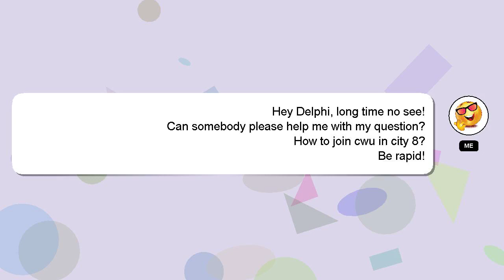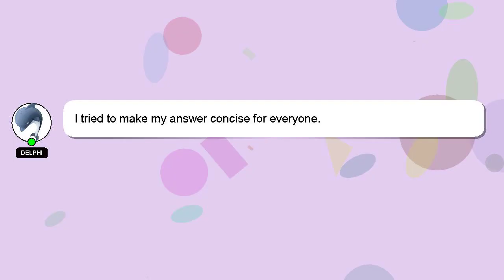How to join cwu in city 8?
Here's a short introduction about myself, Nice to meet you, I am Delphi. I am here to provide you with assistance in answering your questions. - How to join cwu in city 8?

Don't hesitate to leave a comment or start a chat if you have a more specific question. Your answer will be recognized and valued, and I will 'heart' it to show my appreciation.

*2 What we are experimenting :*